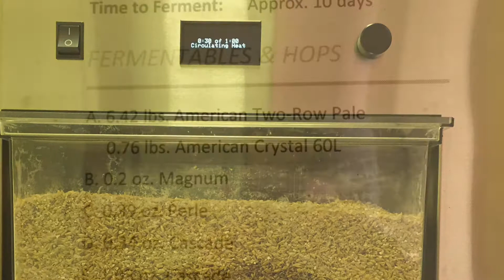Picobrew Zymatic - First Brew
The picobrew 220V EU version, custom made by the folks at Picobrew brewing its first batch of Pico Pale Ale